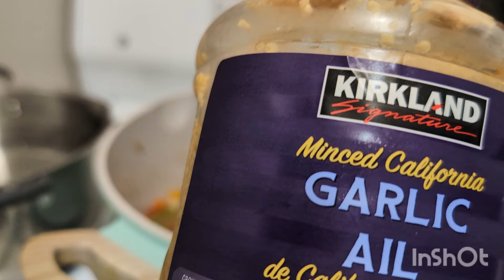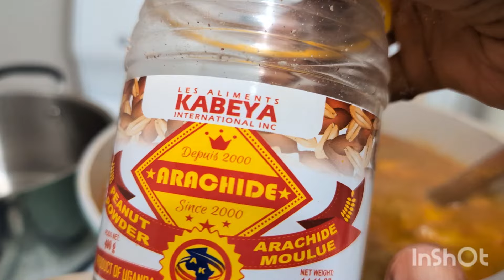guteka/ dore ukowateka igitoki nomboga.